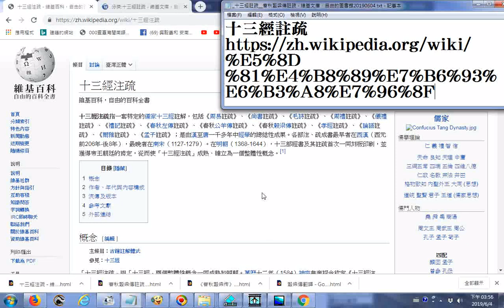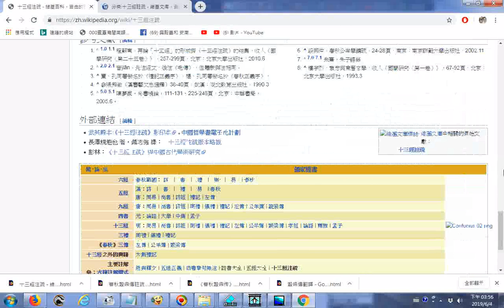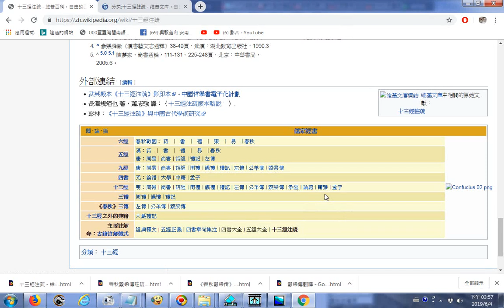_十三經註疏__ - 維基文庫，自由的圖書館20190604